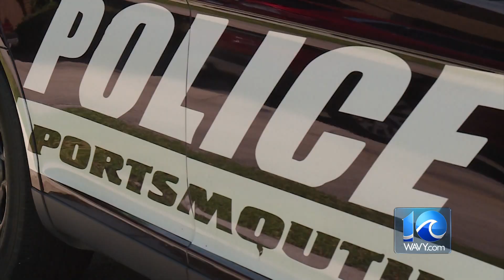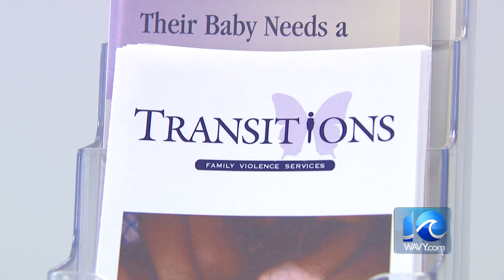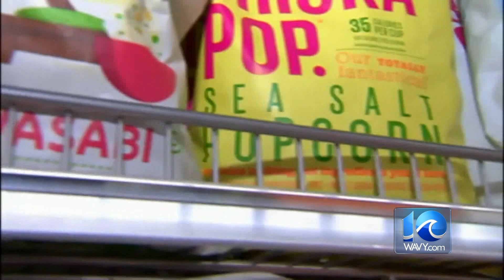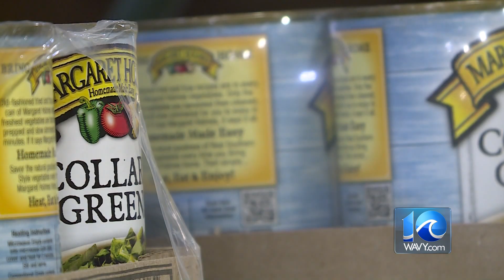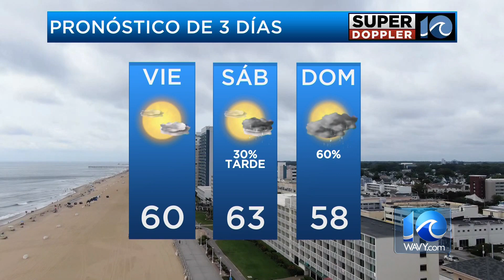En Punto: Las noticias más importantes de la semana del 7 de febrero